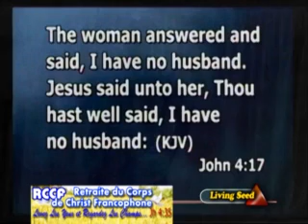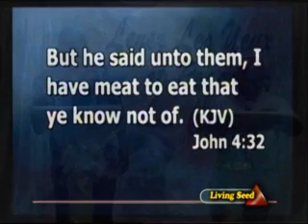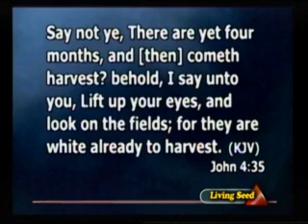WHAT JESUS LIFTED HIS EYES TO SEE BY GBILE AKANNI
FRENCH MESSAGES